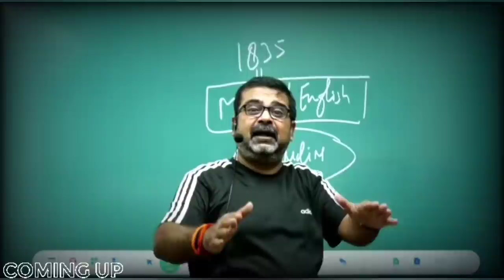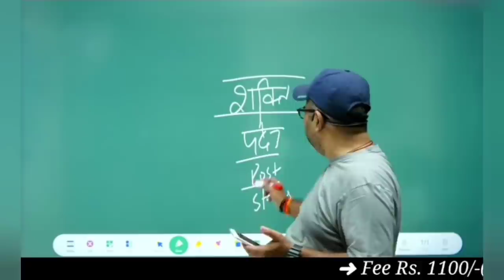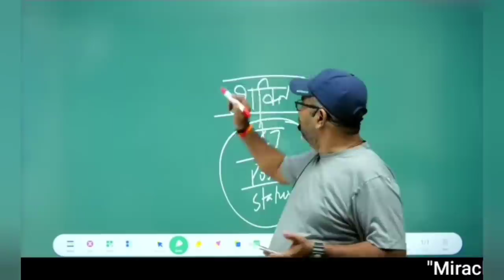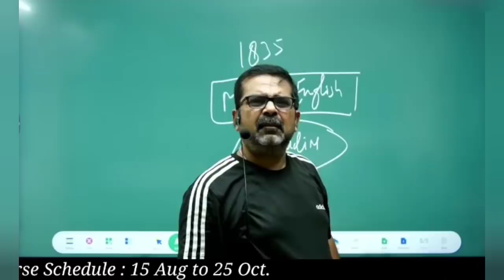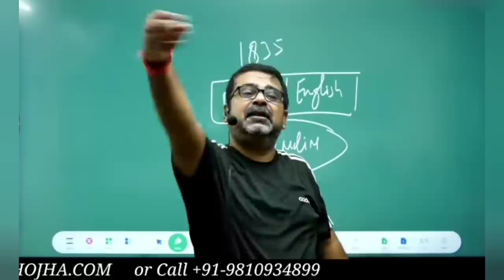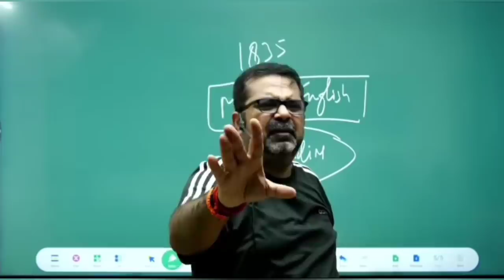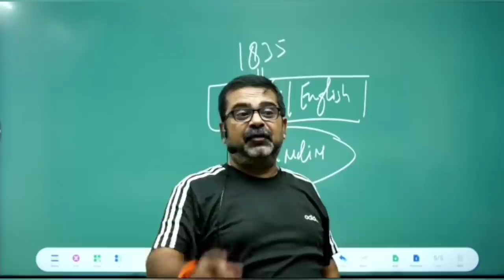Open CHALLENGE to Everyone || खुली चुनौती सभी पुरोहितों को || Avadh Ojha Sir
2. 🏹 Guidance for Youth/Students 🌟